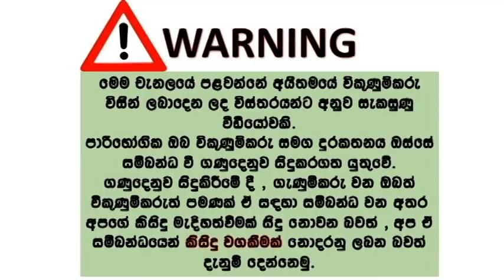ikmn lk wahana | vehicle for sale in srilanka| Vahana sale srilanka